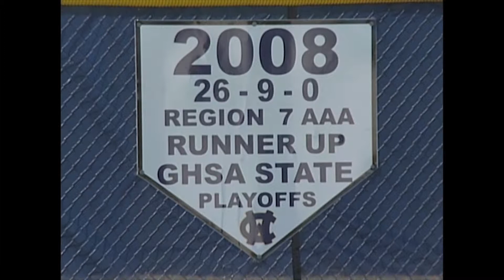White County Lady Warriors softball head coach John Brown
White County Lady Warriors softball head coach John Brown on BLITZ, October 2010.